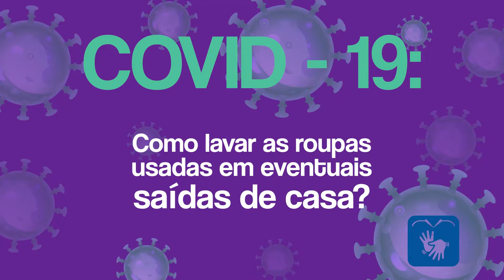Como lavar as roupas usadas em eventuais saídas de casa?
Confira em mais um vídeo da série 'COVID - 19: Perguntas e Respostas'.